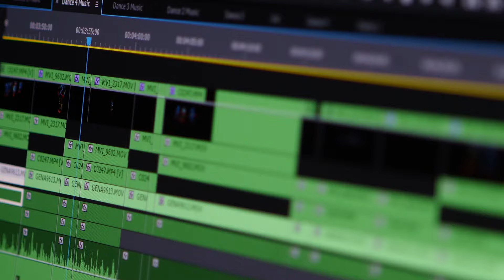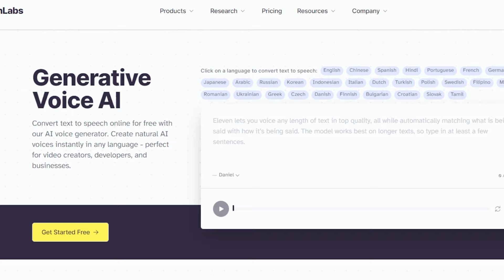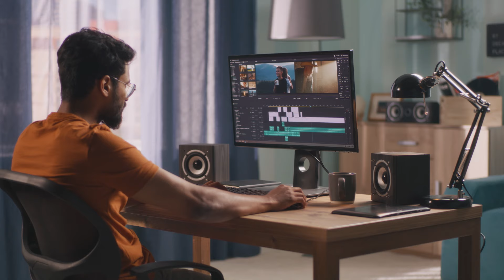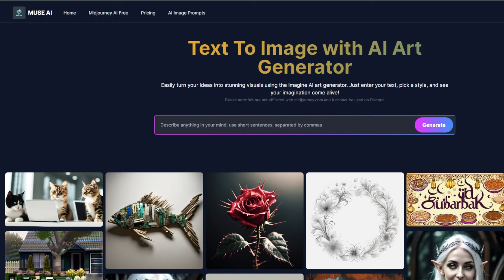Come Creare un Canale Youtube Faceless in 10 minuti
💻 Faccio milioni di Views su Youtube ogni mese
💸 E YouTube mi paga per questo (ma non ci metto la faccia, nè creo i video)

🚀 SCOPRI COME GUADAGNARE DA YOUTUBE SENZA MOSTRARE IL TUO VOLTO! 🚀

🔥 Accedi ora alla “lezione gratuita” che rivela i segreti per sfruttare la monetizzazione di YouTube e iniziare a guadagnare in modo completamente anonimo! Clicca qui per trasformare la tua passione in profitti senza metterti in primo piano

📌 In questo video ragazzi scoprirete come creare un canale YouTube monetizzato in soli 10 minuti e quindi:

✅ Come scegliere la nicchia vincente
✅ Quali sono le 4 componenti principali di un video
✅ Come l’intelligenza artificiale può SEMPLIFICARVI il lavoro
✅ E in che modo creare contenuti senza spendere ore e ore a cercare l’idea

[ CAPITOLI ]
00:00 - Introduzione
01:27 - Come Creare un Canale Youtube Faceless
01:58 - Punto 1: Adsense
03:31 - Punto 2: Affiliate & E-commerce
03:57 - Punto 3: Production Placement
04:37 - L'importanza della Scelta della Nicchia
05:38 -  Come creare Contenuti di Successo in 4 Step
06:47 - YouTube Automation: Come Scrivere lo script del video
07:30 - YouTube Automation: Come Utilizzare IA per Voiceover
08:19 - YouTube Automation: Come Montare Video Youtube in modo Facile
09:24 - YouTube Automation: Come Creare una Thumbnail
10:08 - Come monitorare un contenuto su YouTube Automation

Mi raccomando, guarda il video fino alla fine e se sei interessato ad approfondire clicca il link che vedi qua sopra e inizia a seguirmi su instagram perchè a breve uscirà una super offerta per chiunque abbia voglia di immergersi nel mondo online ;)